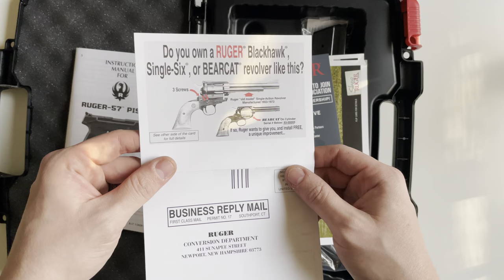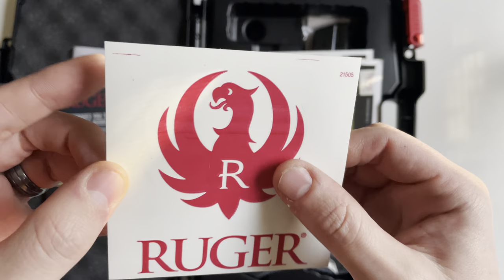Unboxing - Ruger 57